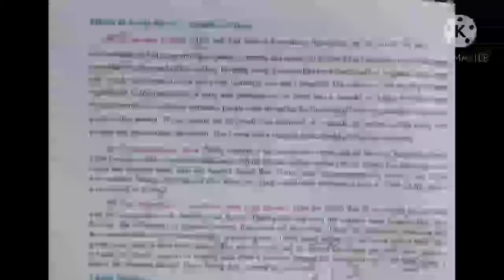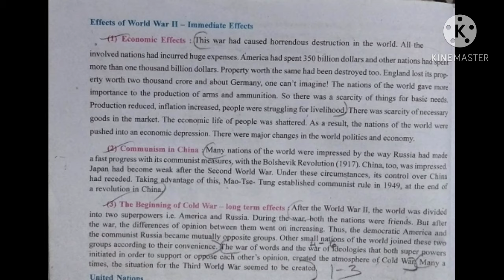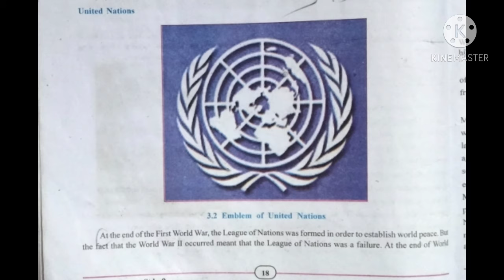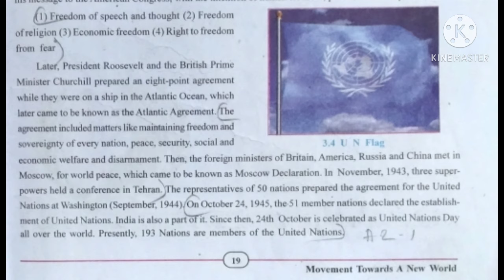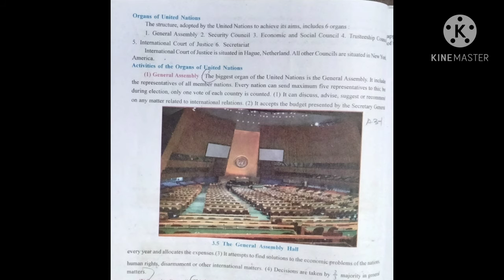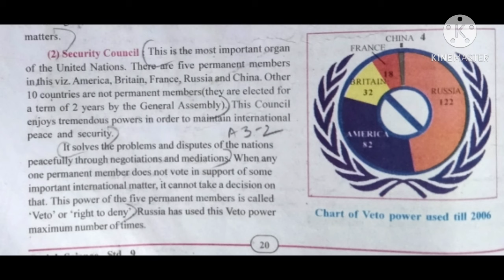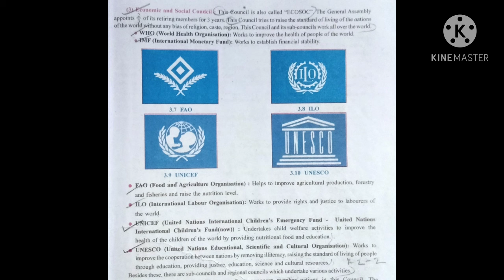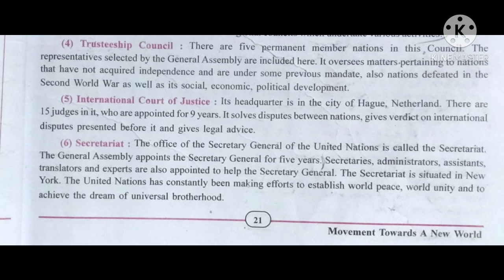10-10 Std 9 Subject SST ch 3 part B by KavitaMam